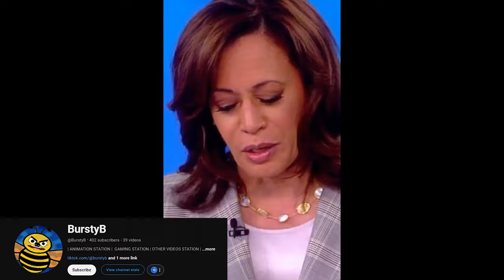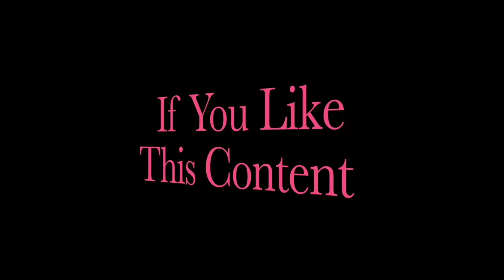Kamala vs. Fox News